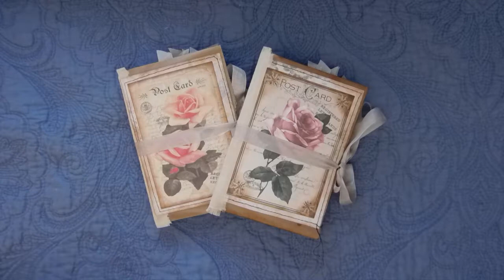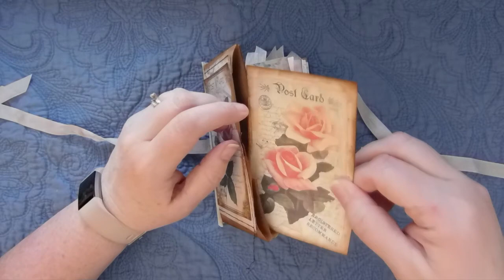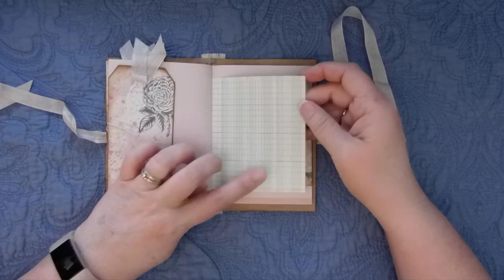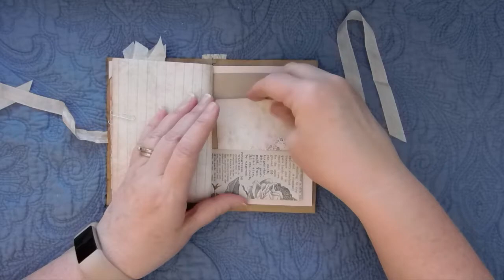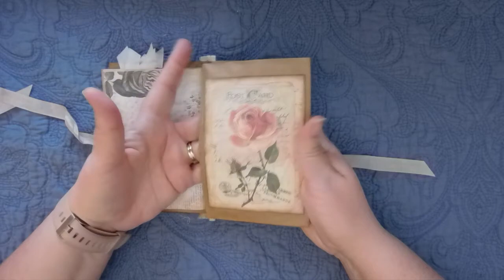Rose Mini Giant Paper Bag Journal Flip Through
Hello, everyone!
Here is a flip through of our mini giant paper bag journal using the freebie kit from Artymaze.
Kristi

You can find me here: